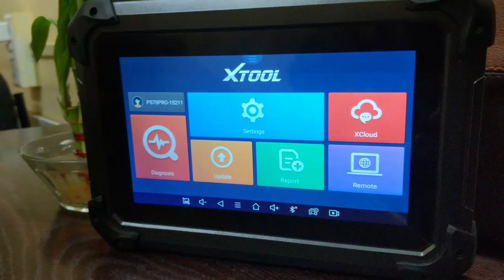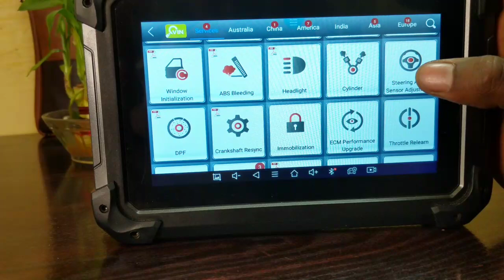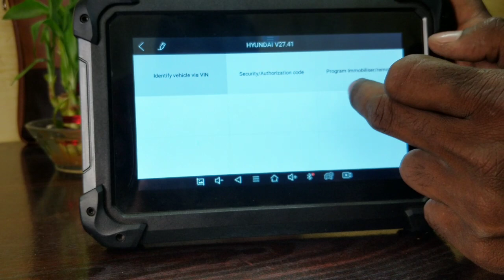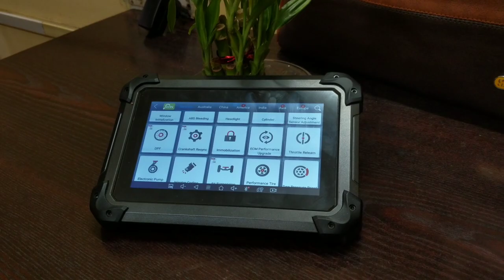9109565095 XTOOL PS70PRO BIG UPDATE | HARISH JAISWAL